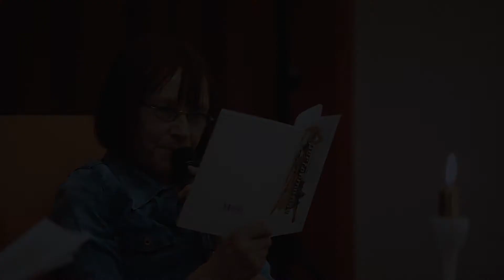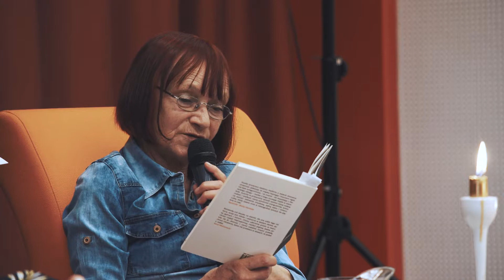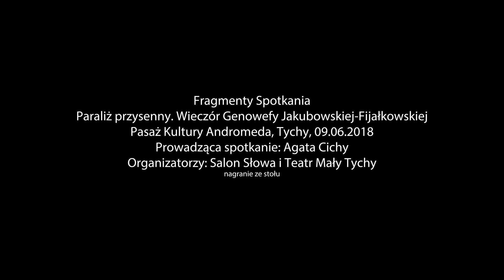2018.06.09 - Spotkanie autorskie z Genowefą Jakubowską-Fijałkowską w Pasażu Kultury Andromeda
Fragmenty spotkania autorskiego z Genowefą Jakubowską - Fijałkowską które odbyło się w Pasażu Kultury Andromeda (Plac Baczyńskigo 2, 43-100 Tychy). Spotkanie poprowadziła Agata Cichy

Organizatorzy: Salon Słowa i Teatr Mały Tychy